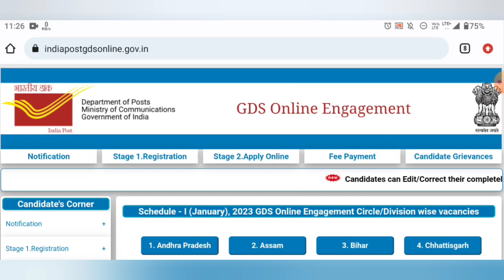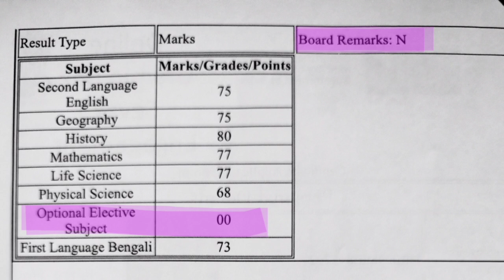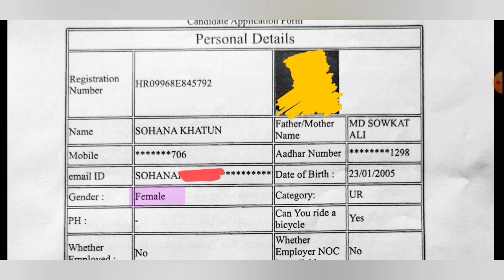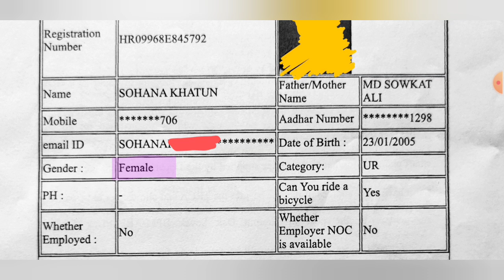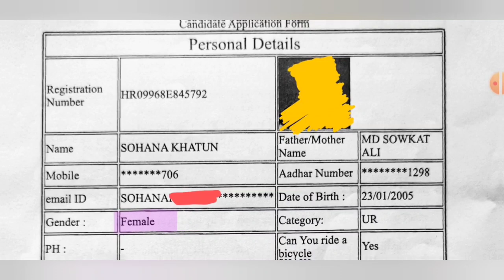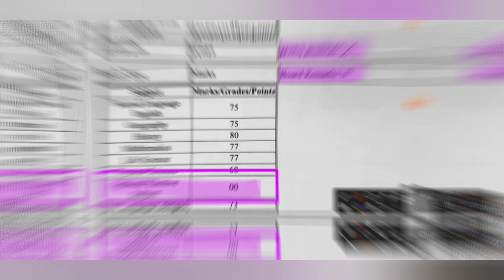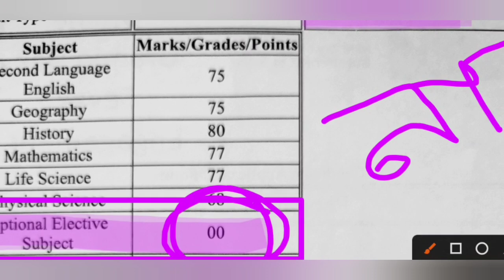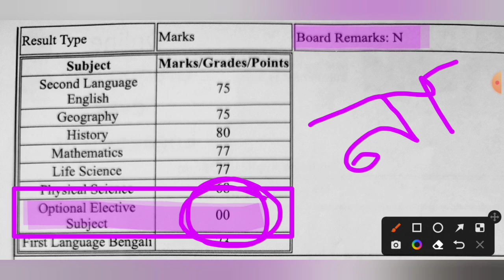GDS wrong Gender showing | Gds Optional Elective Subject | Board Remarks in GDS form |Gds update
Hello, friends...in this video I'm gonna tell you about GDS wrong Gender showing | Gds Optional Elective Subject | Board Remarks in GDS form |Gds update

Thank You to all of my Viewers